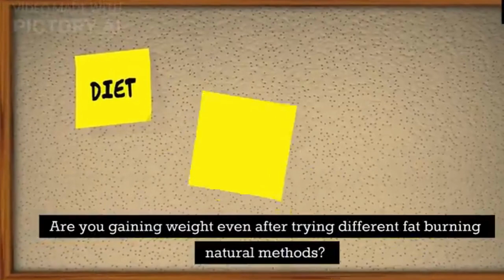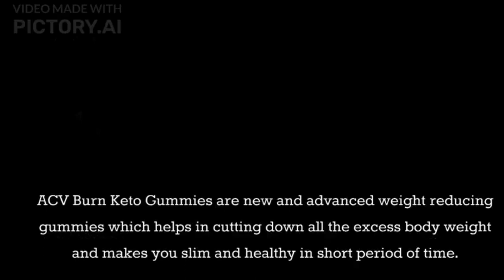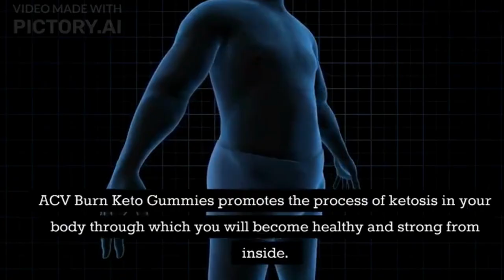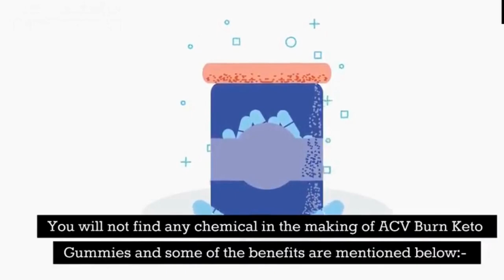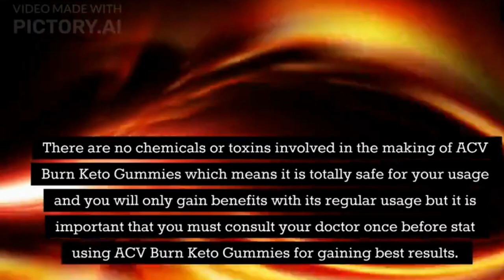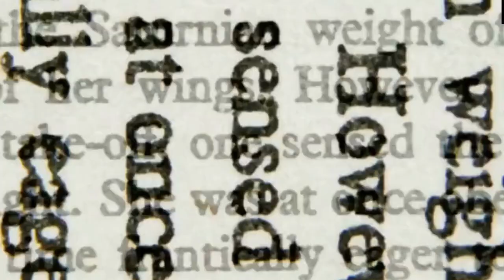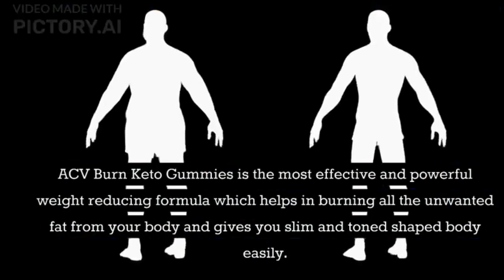Acv Gummies- Better Skin, Body, Better Fat Burner Review: Finally It's Here!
Looking for a better skin, body and fat burner? Look no further than Acv Gummies! These gummies are made with high quality ingredients that will help you achieve your fitness goals.

In This Video we  Explained Each and Every Tip About These ACV Gummies!!

The most effective healthy weight loss product is finally here! A powerful fat burner, appetite suppressant, fat melting ingredient has been modified to produce an instant fat burning solution the natural way.

Apple Cider Vinegar is being hailed across the country by doctors, celebrities and people just like you as the best way to lose weight and improve your overall health.

Studies and research show that Apple Cider Vinegar can not only help you lose weight, melt belly fat and reduce your appetite, but ALSO improve your skin, blood sugar, heart health and lots more!

Aktiv Formulations' Advanced Apple Cider Vinegar Gummies is a revolutionary breakthrough that has people losing weight the healthy way!

CONTROL YOUR APPETITE:
Suppresses your appetite preventing you from overeating, which leads to fewer calories and more weight lost.

BURN STUBBORN FAT:
By promoting the production of fat burning enzymes ACV helps your body burn fat in addition to training your fat cell areas to not accept future fat storage.

STIMULATES DIGESTION:
Apple Cider Vinegar promotes digestion therefore keeping food in your digestive tract for shorter periods of time. This leads to less weight gain over time!

STIMULATES METABOLISM:
ACV helps in the formation of a growth hormone which keeps your body’s metabolism going while you rest, allowing you to burn more fat in your sleep!

If You Want to need more information about this ACV Gummies Check The Official